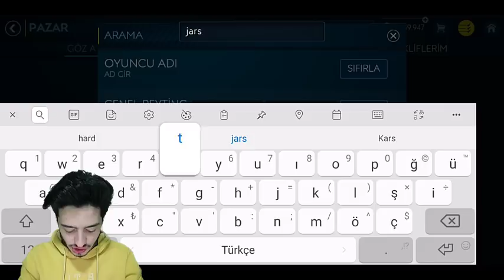OHA !! (YÜZDE 2.8 ŞANSLA ELİTE ÇIKARDIM) FIFA Mobile Paket Açılımı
bu video muzda fifa mobile 19 da totw paket açılımı ve la liga rekabetleri ilerleme paket leri açıyorken bir de normal paket açıyım dedim çok şanslı hissettim ve elite çıkıcak dedim ve çıktı iyi seyirler...